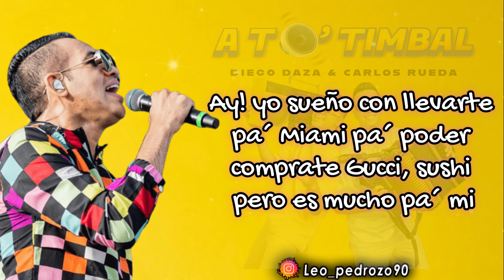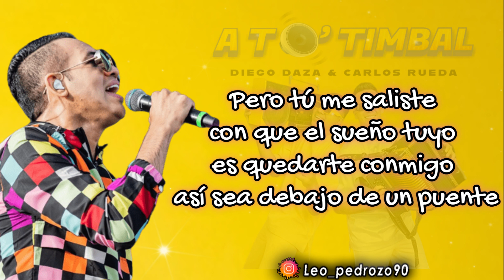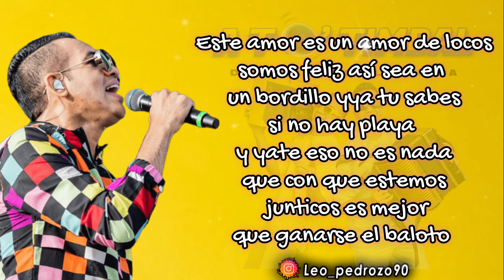Miami, Diego Daza - Letra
✅ COMPARTE 👏
✅ COMENTA ☝️

Yo sueño con llevarte
pa´ Miami pa´ poder
comprate Gucci, sushi
pero es mucho pa´ mi

pal´  restaurante del man
de gafitas que tira la sal

Pero tú me saliste
con que el sueño tuyo
es quedarte conmigo
así sea debajo de un puente

Este amor es un amor de locos
somos feliz así sea en
un bordillo y una michelada
si no hay playa
y yate eso no es nada
que con que estemos
 junticos es mejor
que ganarse el baloto

Ay! yo sueño con llevarte